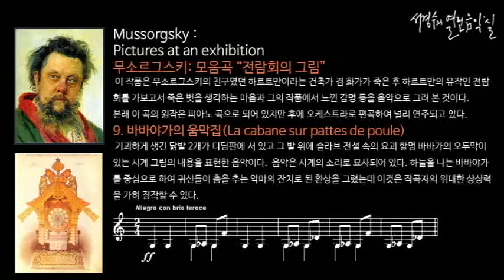Mussorgsky: Pictures at an exhibition, 9. La cabane sur pattes de poule_‘서경수의 열린 음악실’